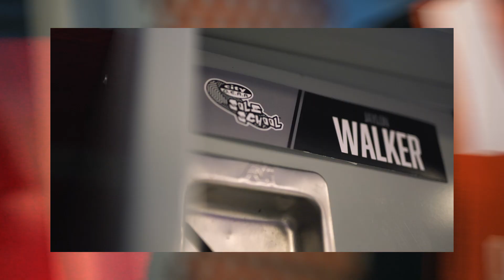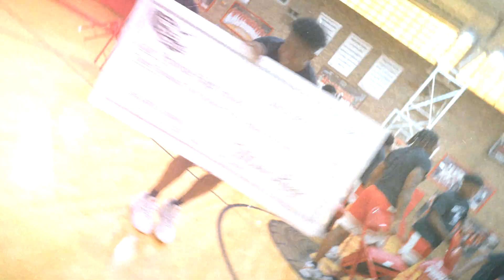To some, it's only basketball - a game. But at Provine High School it's more. It's Only Basketball.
As one of the original Sole Schools since its inception in 2014, Provine High and City Gear have become a team of their own. Their commitment to exceptional performance in the classroom, on the court and in the real world, separates the Provine High Rams from the fray. Their culture, responsibility and commitment to their team is molding their future success in life.

To learn more about Hibbett x Nike's Sole School program and the Only Basketball campaign,